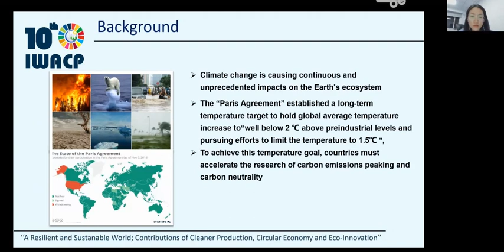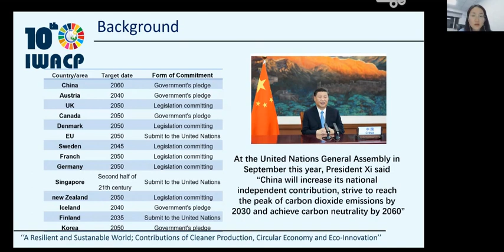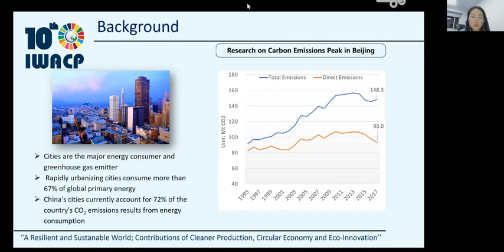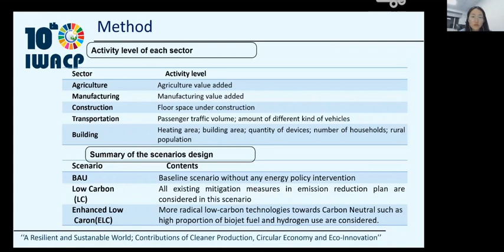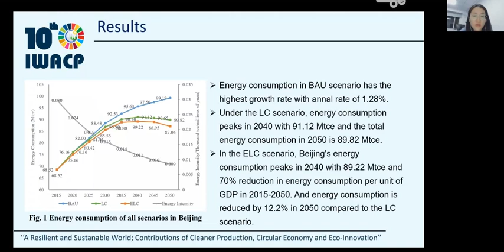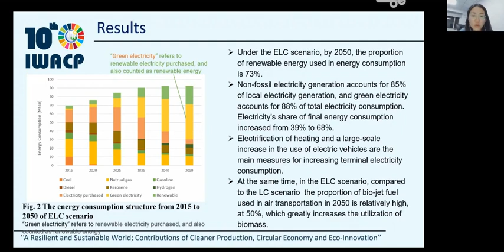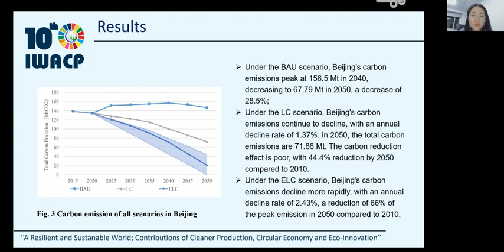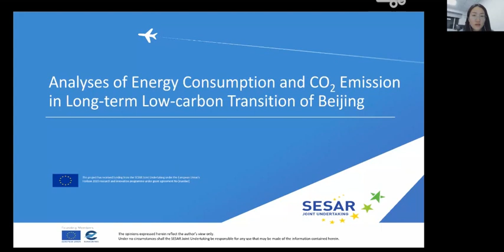Lisi Guo - Oral Presentation - 10th IWACP - Analyses of Energy Consumption and CO2 Emission...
Lisi Guo presents her research, entitled 'Analyses of Energy Consumption and CO2 Emission in Long-term Low-carbon Transition of Beijing', for the 10th International Workshop on Advances in Cleaner Production. The event was hosted in Ferrara, Italy, November 11th, 2021.